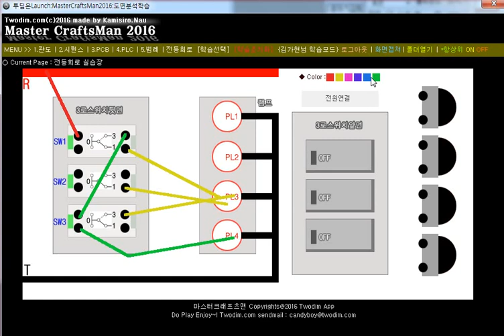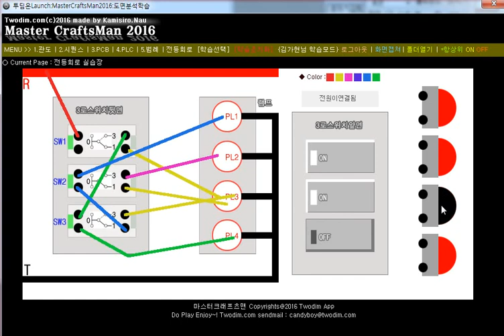3x4 - 3로스위치 결선 12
3x4 - 3로스위치 결선 12
전기공작소입니다.